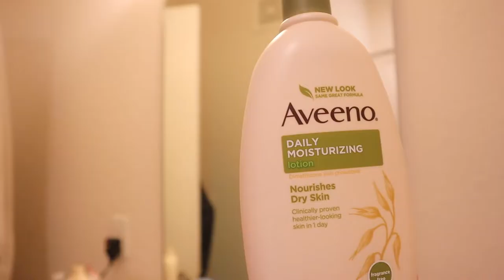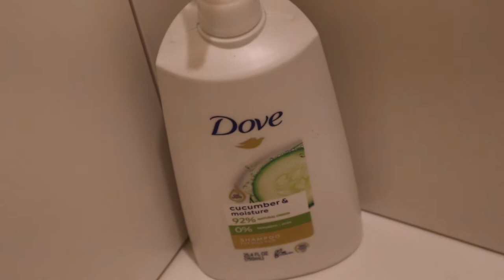MY NIGHTLY/SKINCARE ROUTINE!!!